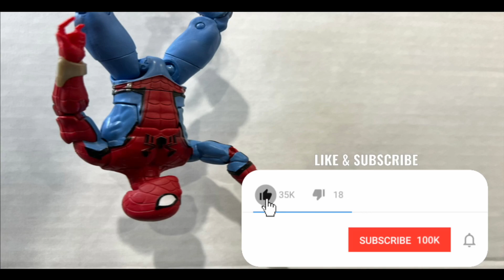Avengers Infinity War Part 4 (Marvel Legends Stop Motion)| Toyvengers | (Marvel Infinity Series #24)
The fight against Thanos continues!

The final part is coming next week!